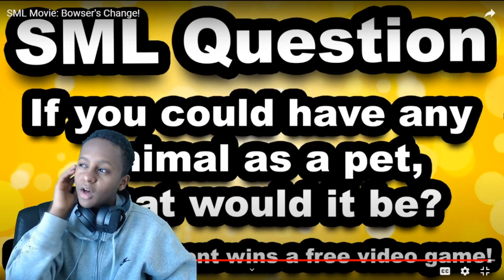SML Movie: Bowser's Change - REACTION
In this video I will be doing a SML Movie: Bowser's Change - REACTION. Hope you guys enjoy the video.